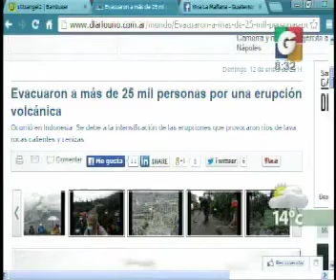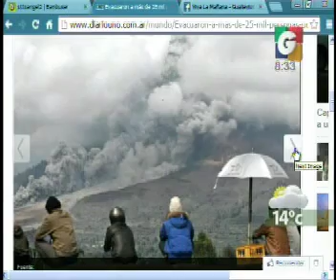Nacionales - Unidad Movil - Deporte Internacional - En Tiempo Real - Internacionales